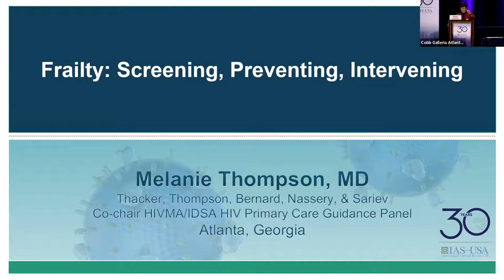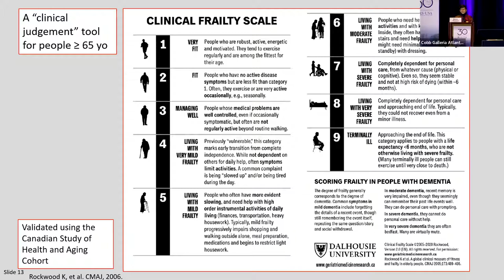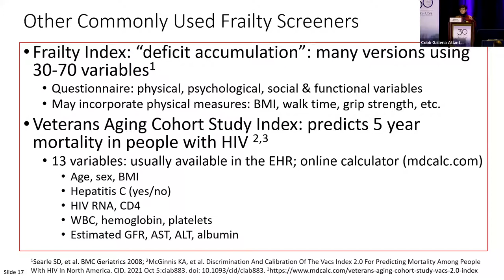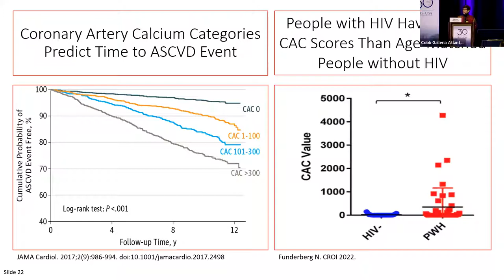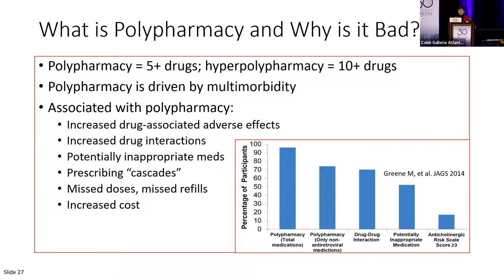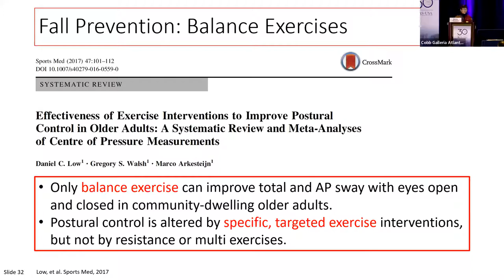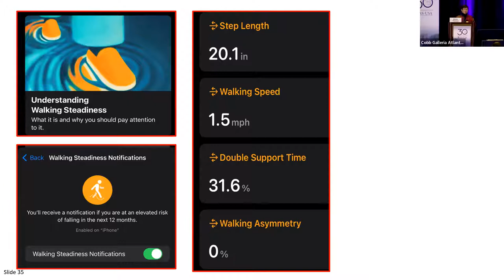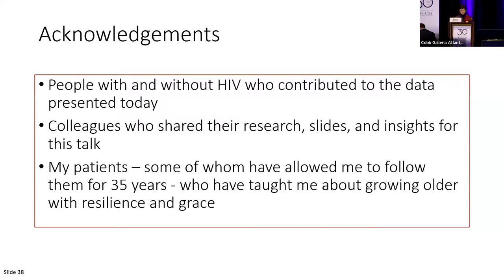Frailty: Screening, Preventing, and Intervening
Presenter: Melanie Thompson, MD